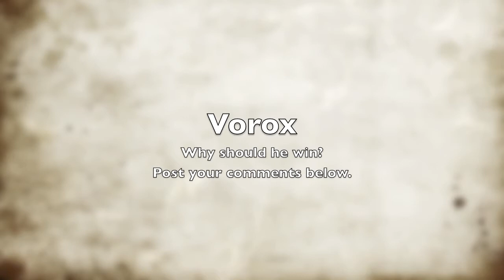Vorox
Do not start here!